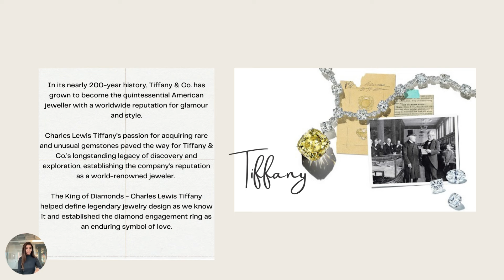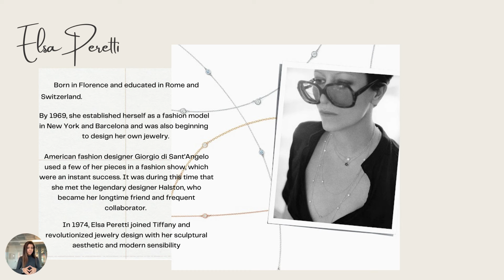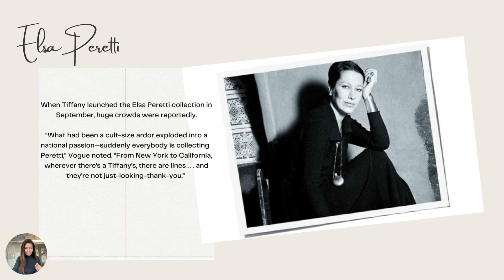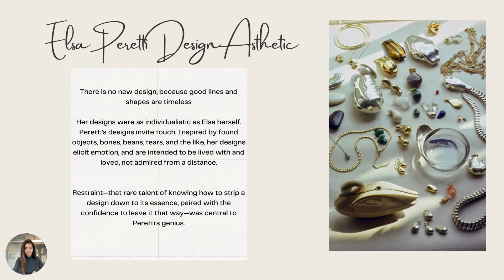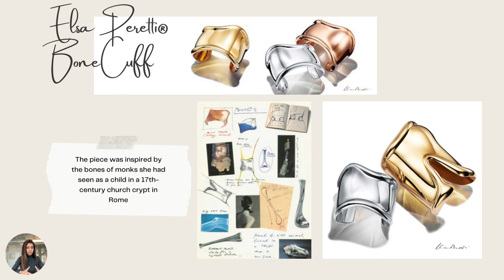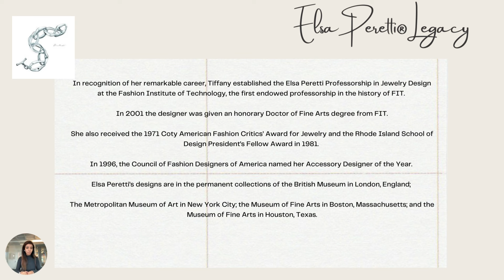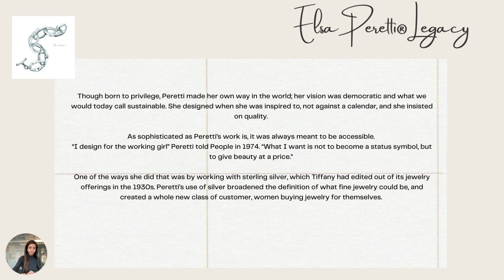Business Of Luxury | Case Study : Elsa Peretti for Tiffany - her design aesthetic & legacy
Tiffany needs no introduction, the quintessential American jeweller with a worldwide reputation for glamour and style. The King of Diamonds - Charles Lewis Tiffany helped define legendary jewelry design as we know it and established the diamond engage

Elsa Peretti Design Aesthetic
There is no new design, because good lines and shapes are timeless.

Her designs were as individualistic as Elsa herself. Peretti’s designs invite touch. Inspired by found objects, bones, beans, tears, and the like, her designs elicit emotion, and are intended to be lived with and loved, not admired from a distance.

Restraint—that rare talent of knowing how to strip a design down to its essence, paired with the confidence to leave it that way—was central to Peretti’s genius.

Elsa Peretti’s designs are in the permanent collections of the British Museum in London, England;

The Metropolitan Museum of Art in New York City; the Museum of Fine Arts in Boston, Massachusetts; and the Museum of Fine Arts in Houston, Texas.

As sophisticated as Peretti’s work is, it was always meant to be accessible.
“I design for the working girl” Peretti told People in 1974. “What I want is not to become a status symbol, but to give beauty at a price.”

One of the ways she did that was by working with sterling silver, which Tiffany had edited out of its jewelry offerings in the 1930s. Peretti’s use of silver broadened the definition of what fine jewelry could be, and created a whole new class of customer, women buying jewelry for themselves.